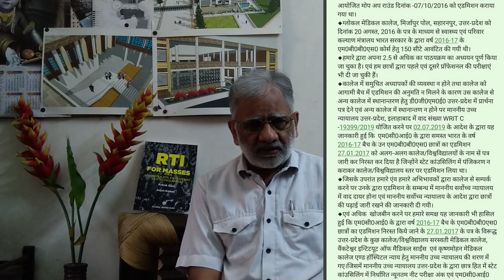MEDICAL COUNCIL OF INDIA VS. MEDICAL STUDENTS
A new education policy has been declared. It seems that the Government of India has decided to create a new body for monitoring the higher education. As a matter of fact, the existing regulatory bodies such as MCI, UGC and various others have failed miserably in regulating the education. Medical Council of India (MCI) has been in news for more than two decades because of all the wrong reasons. Because of callous attitude of MCI, a large number of future doctors are on the roads. In Madhya Pradesh, Uttar Pradesh, Haryana and various other states MCI granted approval to various private medical colleges. After some time without providing for alternative arrangements MCI cancelled the approval of many of them. Students are running from high court to supreme court for the justice and the justice seems to be eluding them again and again.